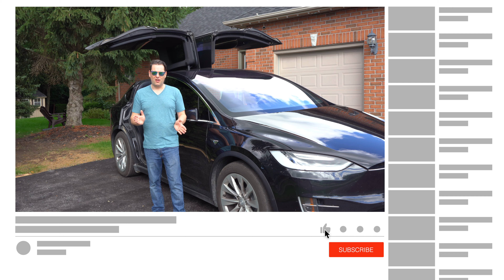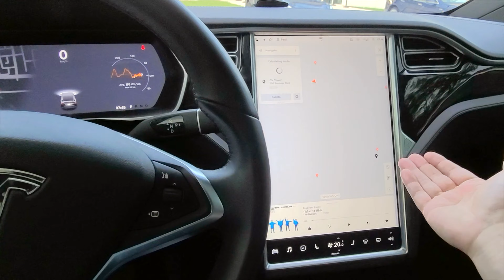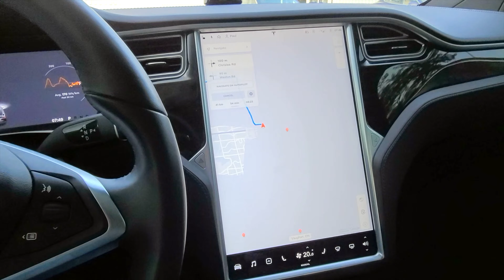The MCU2 UPGRADE is a MUST BUY for Older Tesla Model S and X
Tesla has a Media Control Unit (MCU) retrofit for the Tesla Model X and Tesla Model S, known as "MCU2". Is it worth the money and should you get it. This is a comprehensive review of the Tesla MCU2 upgrade. So, grab some nibs and a bag of chips (or whatever your vices other than Tesla are). Make your Tesla better with an MCU upgrade.